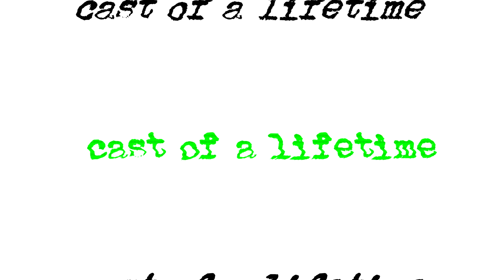Cast of a lifetime ~personal best 12+ pounder, but you won't believe how I caught it!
The craziest personal best fish I've ever caught coming in at 12.6lbs on a swimbait.  Watch the vid though, made the cast of a lifetime and actually snagged the fish that I saw on my Lowrance sonar suspended over a structure in 20+ feet of water.  Never been so lucky in my life but I'll take it.  Now it's time to hunt a 14 pounder out deep.

Bait was a Basstrix 7" swimbait on a Gambler Lures 3/4oz swimbait head.  15lbs Seaguar Red Label.  You can find all of this at Monster Fishing right Slow rolled the bait over a big brushpile where we saw some fish suspended and she must of swiped at it and ended up snagging her!